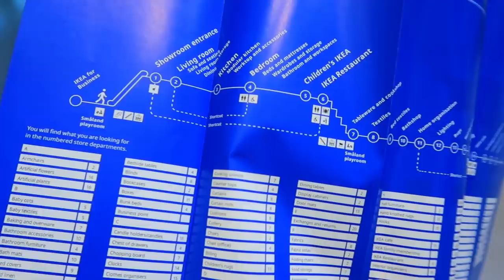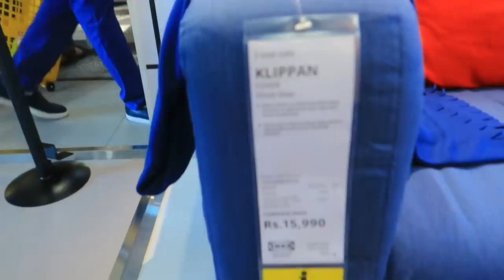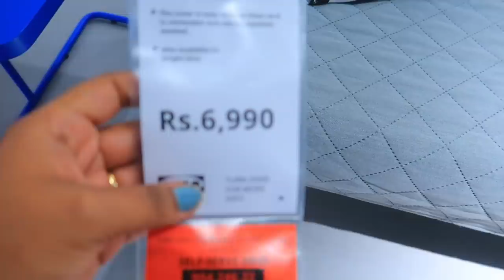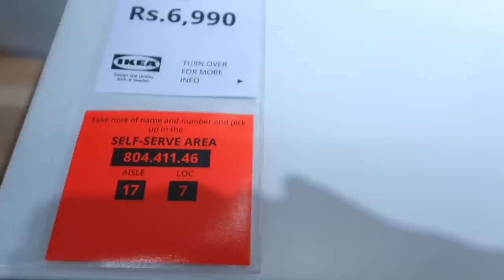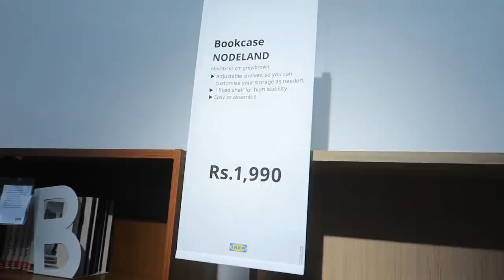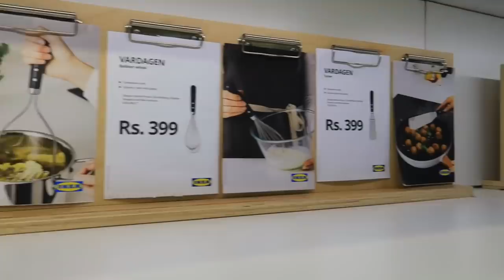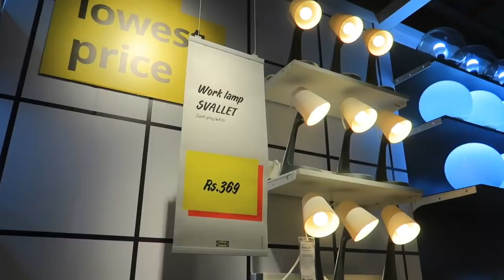Ikea *MUMBAI* Tour & Shopping Experience | Furniture, Plants, Wardrobe, Furnishings ,Kitchen etc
Shopping at Biggest Store of India
Biggest Ikea Store of India
Snapchat :- Ruchi M ( Id - ruchi28c)
1. Camera I used :- Canon 1300D ( EF 18- 55 m/ S55-250mm lens ) / Iphone X camera / G7x
2. Editing software :- Imovie / Filmora / sometimes i use FCP as well
3.Lights i use . **Watch this video ***
5. Status :- I am Married , currently living in Mumbai (City of Dreams)
My Uploads :-
Lots of Love
Stay Happy :)